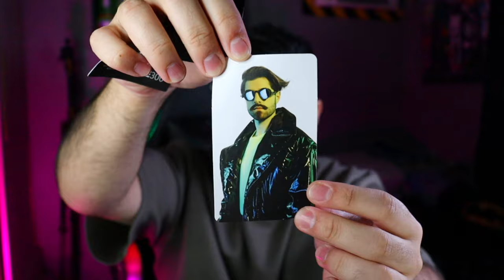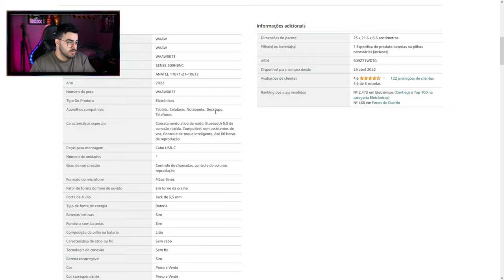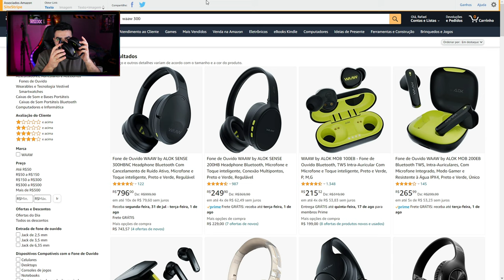UNBOXING Fone de ouvido Bluetooth WAAW SENSE 300HBNC ‹ Rafa Nunes ›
✅Fone de Ouvido WAAW by ALOK SENSE 200HB

✅Caixa de Som Portátil Bluetooth 5W WAAW by ALOK ME 100SB

✅WAAW by ALOK ENERGY 100EBG - Fone de Ouvido Bluetooth

✅Caixa de Som Bluetooth Portátil 10W WAAW by ALOK US 100SB

✅Caixa de Som Bluetooth WAAW by ALOK US 200SB DUO TWS

✅WAAW by ALOK MOB 100EB - Fone de Ouvido Bluetooth

✅Caixa de Som Bluetooth WAAW by Alok BOOM 100SB Grande e Portátil;

⚡RAFA NUNES CANAL 2 (RESERVA)⚡